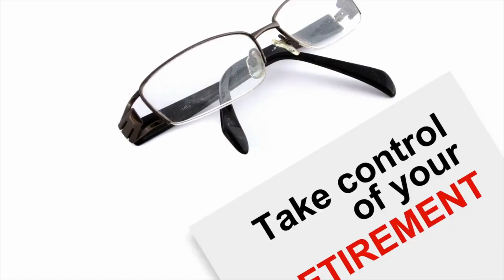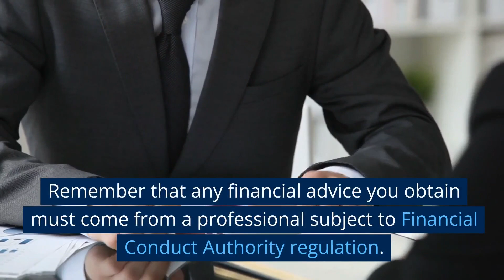Divorce And Retirement Planning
We talked about how divorce affects retirement planning in this video.

Your financial situation, particularly your pension assets, can be significantly impacted by divorce. Comprehending the implications and taking the required actions to safeguard your financial future is essential. More information on this subject is available

The financial effects of divorce, pension rights during divorce, retirement planning after divorce, and how to protect your retirement savings are all covered in this video. We also go over how crucial it is to get financial counselling after a divorce.

This video will help you comprehend the problematic divorce and retirement planning issues.